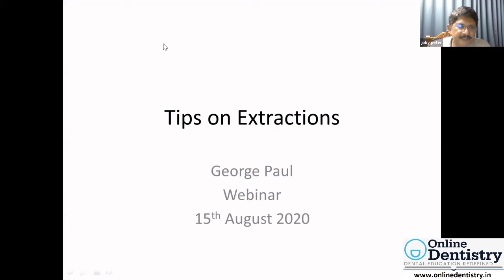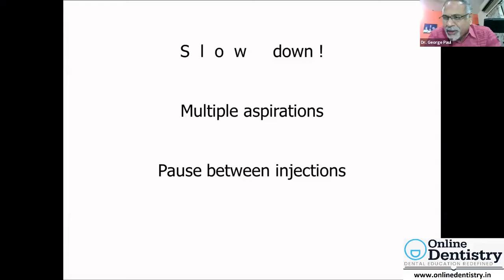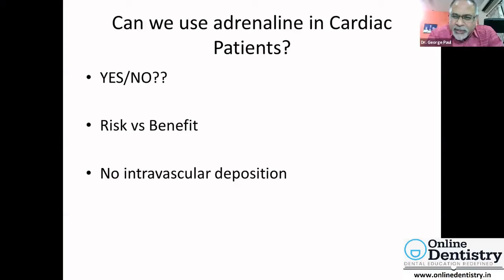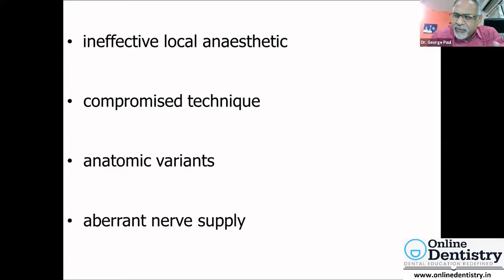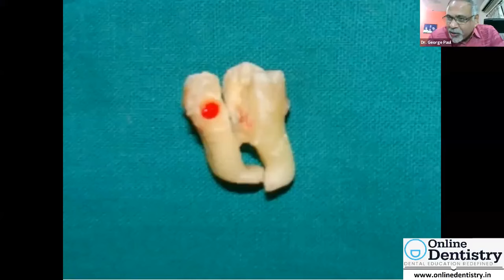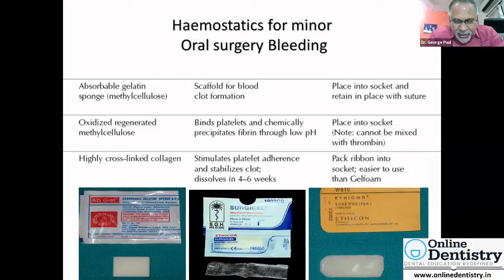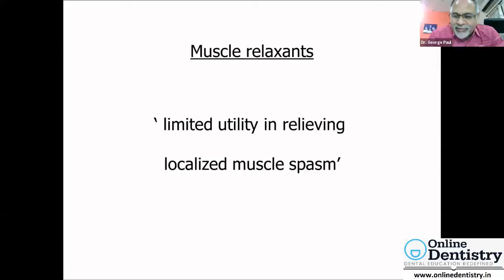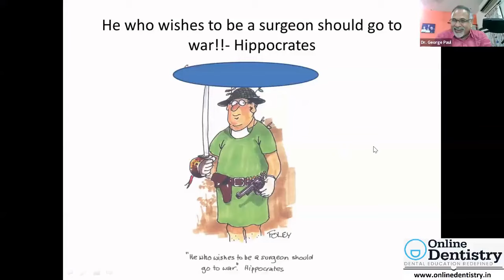Tips On Extraction - Dr George Paul